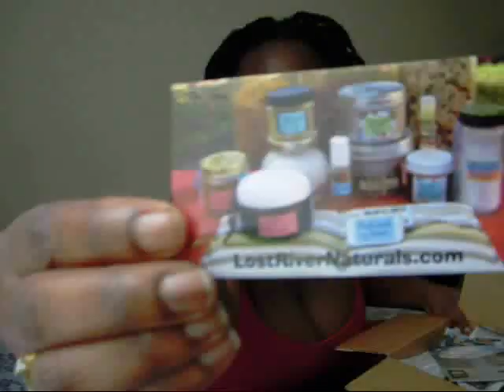pregnancy wk 14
Sorry the background sounds so..scratchy no idea where that sound comes from!!

Lemon Poppyseed Sugar Scrub 4 oz. $10
Sage Mama Pregnancy Tea 25 servings $9 (currently on sale)
Gentle Healing Salve 1oz. $9